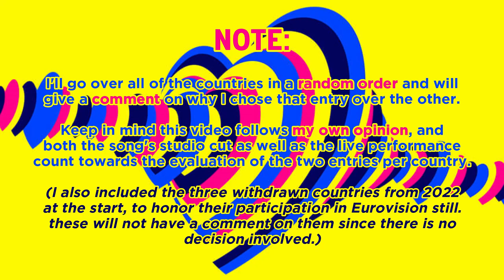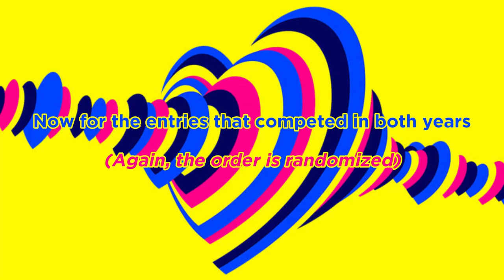EUROVISION SONG CONTEST: 2022 VS 2023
While in 2021 and 2022 I made a 'year versus year' before, this is the first one where I post it after the contest has taken place, so I can and have evaluated both the song and performance in making a decision here.

Please do keep in mind that this video follows my own personal opinions.

ESC 2022 and 2023 Entries:
ALBANIA:
Ronela Hajati - Sekret
Albina & Familja Kelmendi - Duje

ARMENIA:
Rosa Linn - Snap
Brunette - Future Lover

AUSTRALIA:
Sheldon Riley - Not The Same
Voyager - Promise

AUSTRIA:
LUM!X ft. Pia Maria - Halo
Teya & Salena - Who The Hell Is Edgar?

AZERBAIJAN:
Nadir Rüstamli - Fade To Black
TuralTuranX - Tell Me More

BELGIUM:
Jeremie Makiese - Miss You
Gustaph - Because Of You

CROATIA:
Mia Dimšić - Guilty Pleasure
Let 3 - Mama ŠČ!

CYPRUS:
Andromache - Ela!
Andrew Lambrou  - Break A Broken Heart

CZECH REPUBLIC:
We Are Domi - Lights Off
Vesna - My Sister's Crown

DENMARK:
Reddi - The Show
Reiley - Breaking My Heart

ESTONIA:
Stefan - Hope
Alika - Bridges

FINLAND:
The Rasmus - Jezebel

FRANCE:
Alvan & Ahez - Fulenn
La Zarra - Évidemment

GEORGIA:
Circus Mircus - Lock Me In
Iru - Echo

GERMANY:
Malik Harris - Rockstars
Lord of The Lost - Blood & Glitter

GREECE:
Amanda Tenfjord - Die Together
Victor Vernicos - What They Say

ICELAND:
Systur - Með Hækkandi Sól
Diljá - Power

IRELAND:
Brooke - That's Rich
Wild Youth - We Are One

ISRAEL:
Michael Ben David - I.M
Noa Kirel - Unicorn

ITALY:
Mahmood & BLANCO - Brividi
Marco Mengoni - Due Vite

LATVIA:
Citi Zēni - Eat Your Salad
Sudden Lights - Aijā

LITHUANIA:
Monika Liu - Sentimentai
Monika Linkytė - Stay

MALTA:
Emma Muscat - I Am What I Am
The Busker - Dance (Our Own Party)

MOLDOVA:
Zdob și Zdub - Trenulețul
Pasha Parfeny - Soarele Și Luna

THE NETHERLANDS:
S10 - De Diepte
Mia Nicolai & Dion Cooper - Burning Daylight

NORWAY:
Subwoolfer - Give That Wolf A Banana
Alessandra - Queen Of Kings

POLAND:
Ochman - River
Blanka - Solo

PORTUGAL:
MARO - Saudade, Saudade
Mimicat - Ai Coração

ROMANIA:
WRS - Llámame
Theodor Andrei - D.G.T. (Off And On)

SAN MARINO:
Achille Lauro - Stripper
Piqued Jacks - Like An Animal

SERBIA:
Konstrakta - In Corpore Sano
Luke Black - Samo Mi Se Spava

SLOVENIA:
LPS - Disko
Joker Out - Carpe Diem

SPAIN:
Chanel - SloMo
Blanca Paloma - Eaea

SWEDEN:
Cornelia Jakobs - Hold Me Closer
Loreen - Tattoo

SWITZERLAND:
Marius Bear - Boys Do Cry
Remo Forrer - Watergun

UKRAINE:
Kalush Orchestra - Stefania
TVORCHI - Heart Of Steel

UNITED KINGDOM:
Sam Ryder - Space Man
Mae Muller - I Wrote A Song